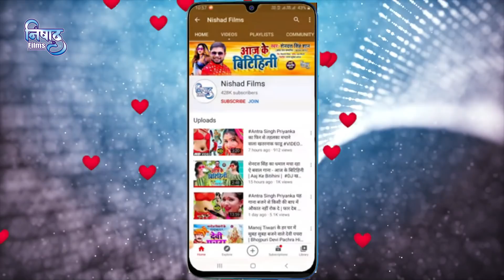टॉप 10 Antra_Singh Priyanka का नॉन स्टॉप भोजपुरी VIDEO | Jukebox Video Song